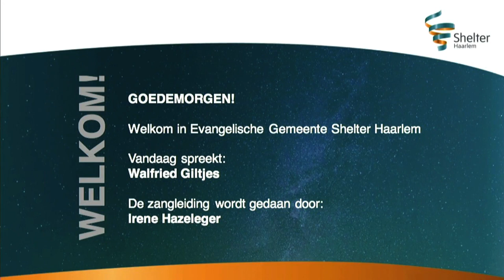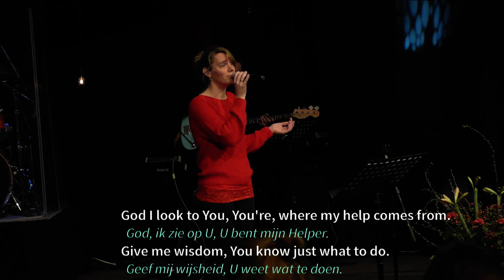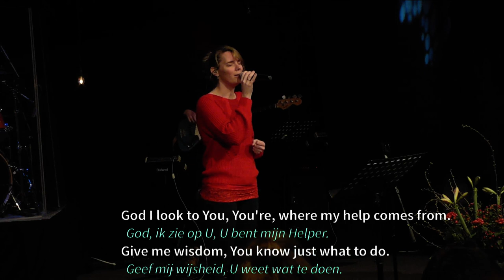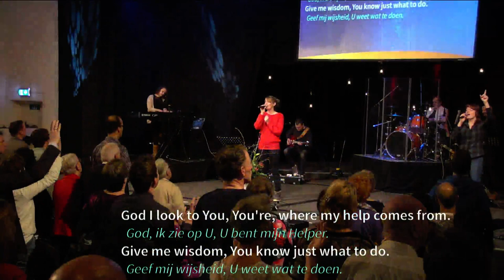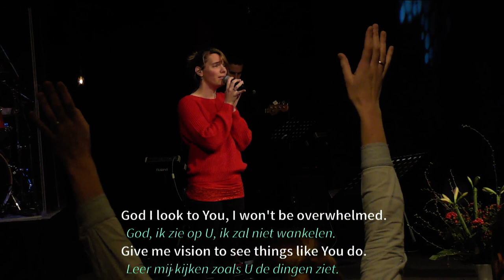13 januari 2019 Walfried Giltjes (deel 1)